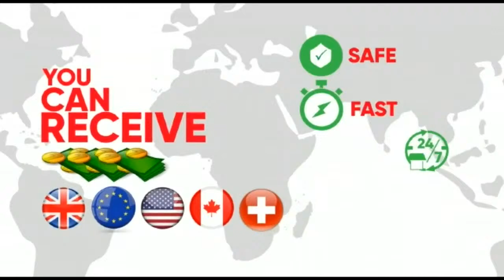CITIZENS’ ALLIANCE 2nd MONTHLY PRESS CONFERENCE